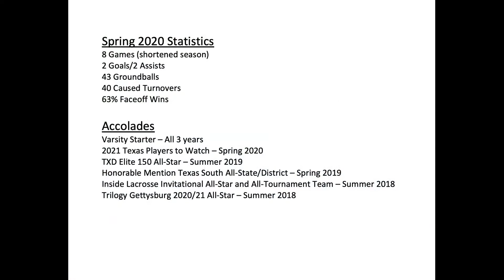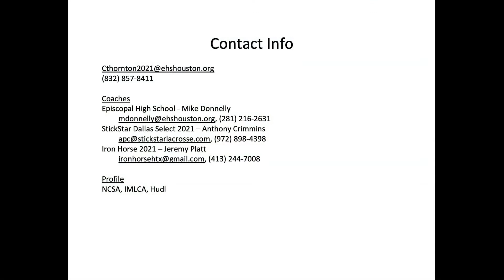Cameron Thornton (Iron Horse) 2021 Highlights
Cameron Thornton (Class of 2021)'s 2020 highlights.